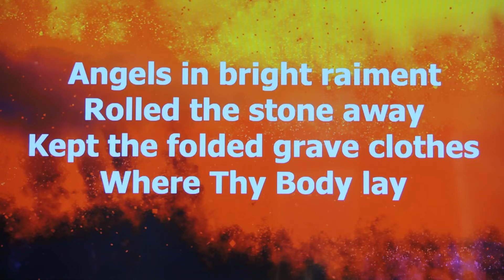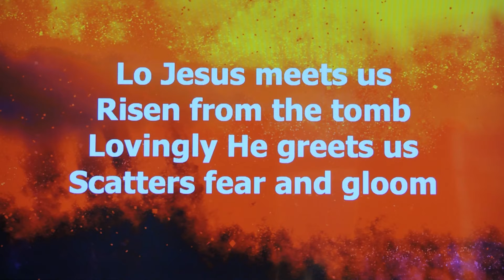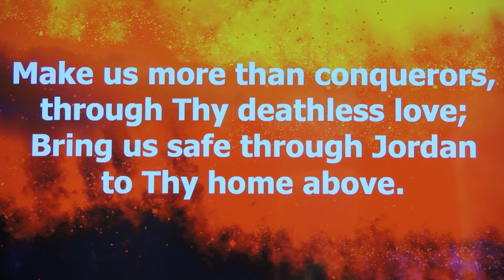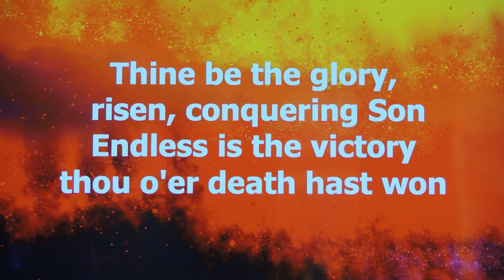13. Hymn --Thine Is the Glory -- CCLI #504495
Closing hymn from our Easter Sunday Service -- April 12, 2020